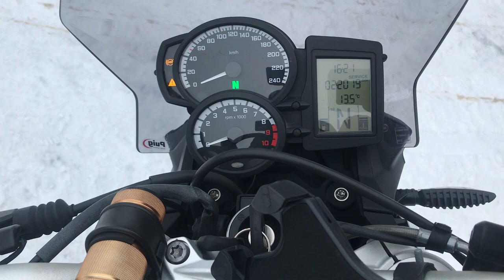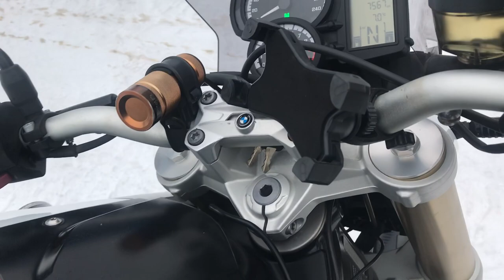No. B10287 BMW F800R